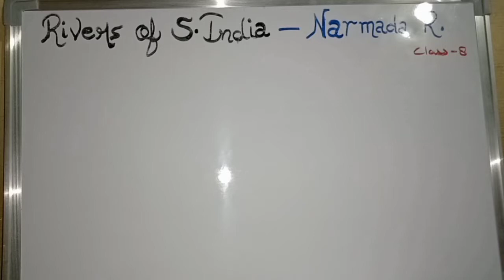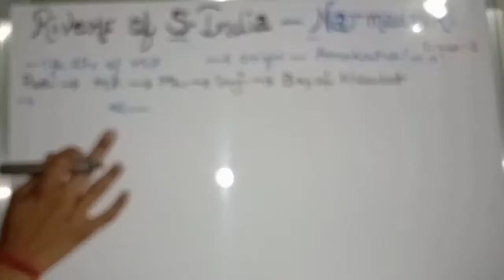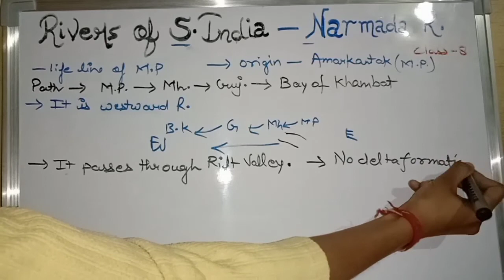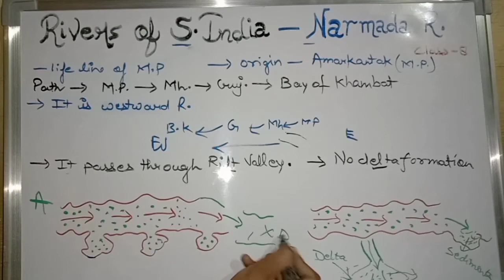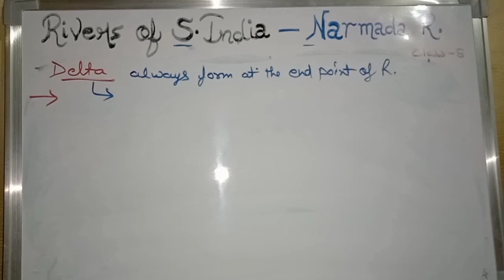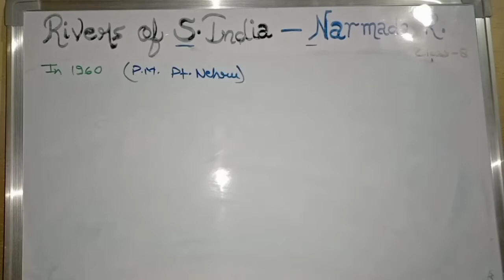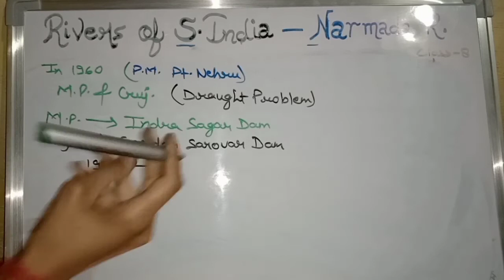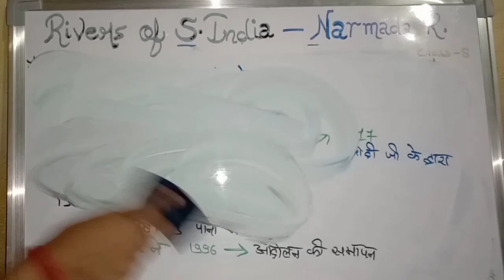पर्यावरण अध्ययन | EVS Class-8 | Rivers of South India : Topic- Narmada river | UPTET/ REET /CTET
This video lecture covers : EVS lecture S.Indian rivers
Topic - Narmada river

Very important for CTET /  UPTET /REET Paper 1

This series of EVS will definitely help you in teaching exams .

If you have any query then you can ask in comment section , I'll try to clear your doubts .

Or you can also Join with me on my telegram channel for Asking questions and clear your doubts.